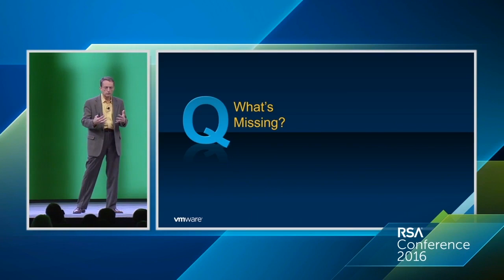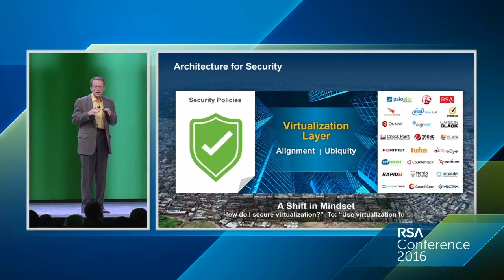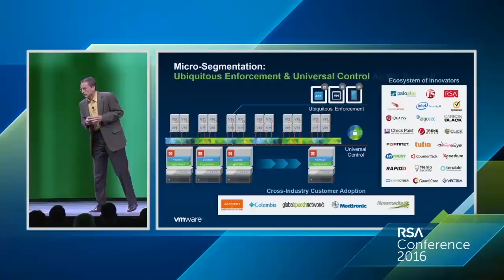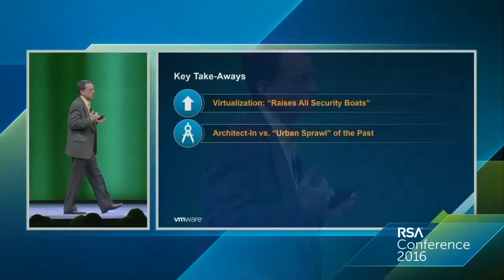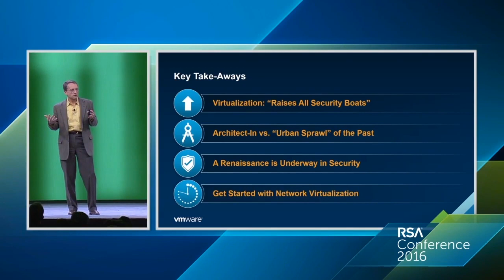IT Security: Architecture vs. Sprawl - VMware Keynote at RSA Conference 2016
Keynote from VMware CEO, Pat Gelsinger, on the need for an architectural approach to security.